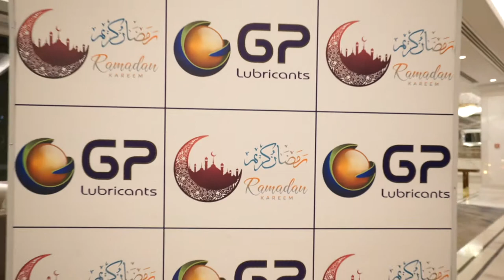General Petroleum Iftar Party